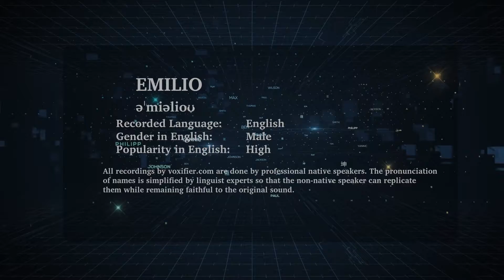English Pronunciation of Emilio - Voxifier.com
This is the English pronunciation, gender, and phonetics recording of the name Emilio. The same name may exist in other languages with different pronunciations.